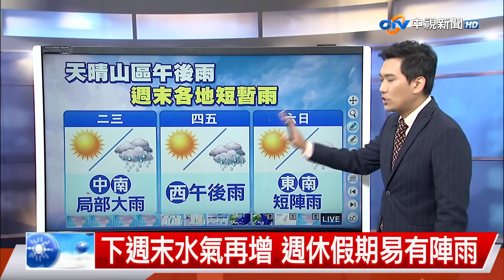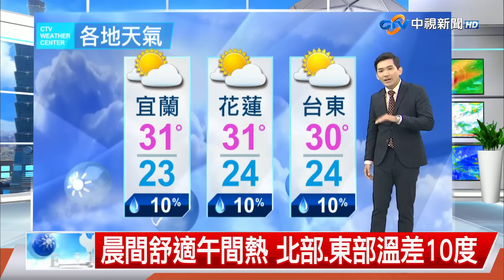【志耕氣象報報】水氣持續減少 中南部午後仍要防大雨│中視晚間氣象20230911